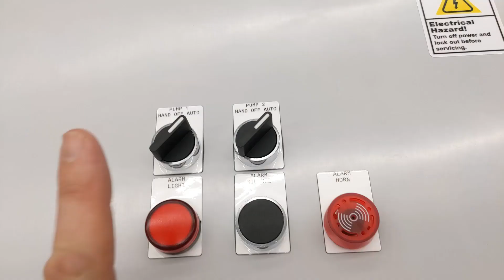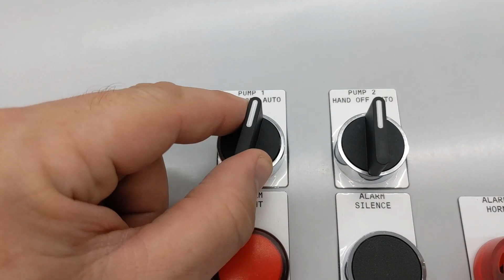UL 508A Duplex Pump Station Controlled by Allen Bradley Micro820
This UL 508A duplex pump station control panel is controlled by an Allen Bradley Micro820 PLC and includes pump alternating logic based off of a Lead, Lag and Stop float plus High and Low alarm floats.